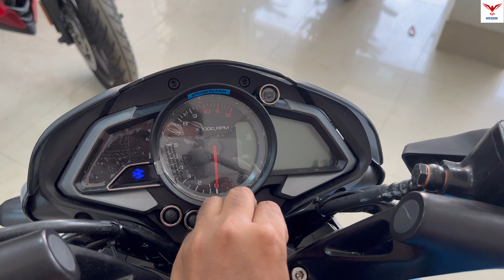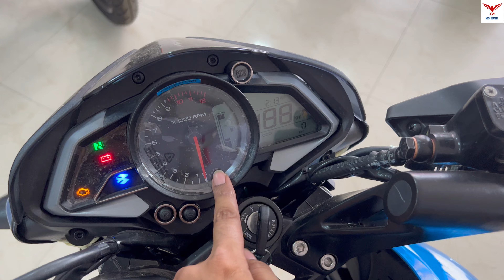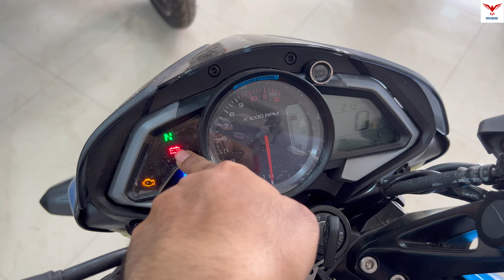Finally 2023 Bajaj Pulsar NS125 Fi E20 BS7 Detailed Review | On Road Price, Mileage and Changes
2023 Bajaj Pulsar NS125 Fi E20 BS7 Detailed Review is shown in this video.

Topics Covered in the video:

2023 Bajaj Pulsar NS125 Fi E20 Detailed Review

2023 Bajaj Pulsar NS125 Fi E20 Review

2023 Bajaj Pulsar NS125 Fi E20 New Model Detailed Review

2023 Bajaj Pulsar NS125 Fi E20 Model price

2023 Pulsar NS125 Fi E20 Detailed Review

Bajaj Pulsar NS125 is a commuter bike, available in only 1 variant and 4 colours. The Bajaj Pulsar NS125 is powered by 124.45cc BS6 engine which develops a power of 11.8 bhp and a torque of 11 Nm. With front disc and rear drum brakes, Bajaj Pulsar NS125 comes up with combined braking system of both wheels. This Pulsar NS125 bike weighs 144 kg and has a fuel tank capacity of 12 liters.
The Pulsar NS125 rides on telescopic forks at the front and a preload-adjustable rear mono-shock. The brakes are a single 240 mm disc at the front and a 130 mm drum unit at the back. CBS comes as standard. The bike weighs 144 kgs making it one of the heaviest in the segment. But with accessible seat height, the Pulsar NS125 does manage to make life a bit easier for the rider.

Showroom details
Star Bajaj Kalna